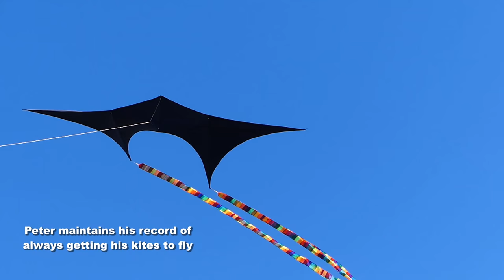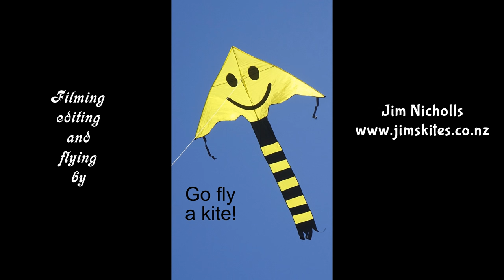Seven-day diary of a kite-flier - day seven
My 829th kite video. This was the last day of an amazing stretch of winter weather - seven straight days of blue skies, with breezes which, although sometimes almost non-existent, allowed for at least a little kite-flying on each day.  All good things come to an end, and the next day was grey and damp.  But there will be lots more good days to come, I hope!